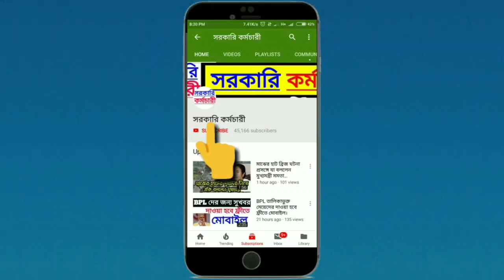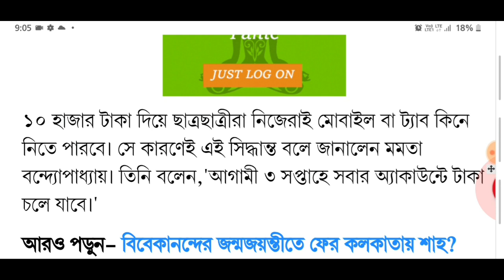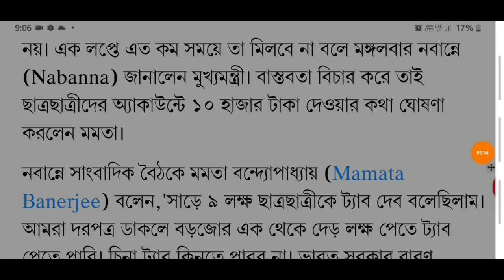রাজ্য সরকারের ১০ হাজার টাকা কারা কারা পাবেন? কবে থেকে পাবেন? এইমাত্র জানিয়ে দিলেন মুখ্যমন্ত্রী।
State Government Gives 10,000 to students of class Xii